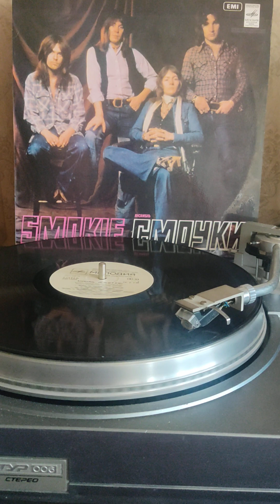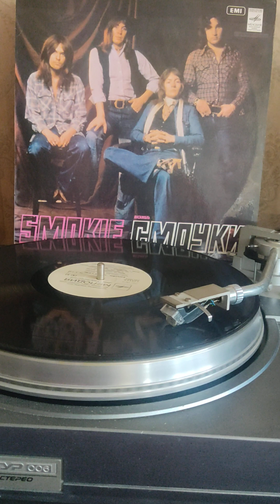Смоуки постоянно меняясь 1977г.